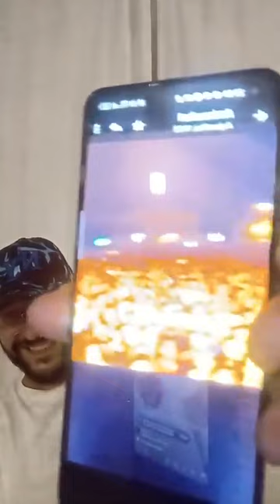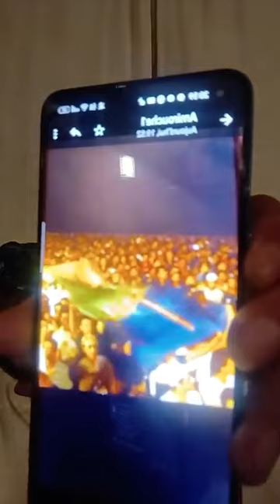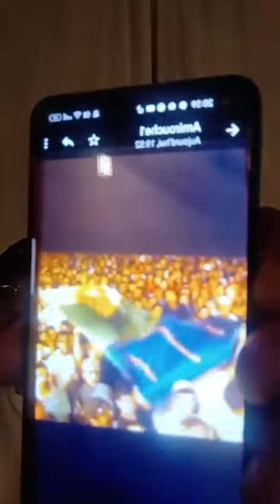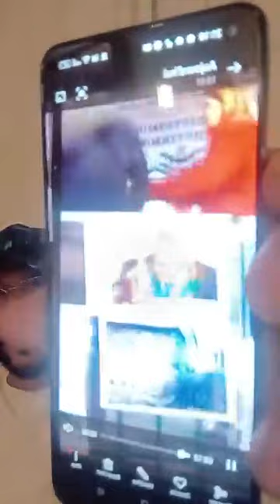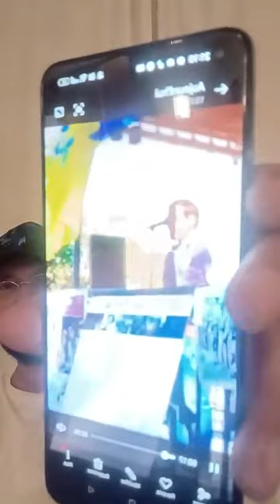Amirouche le rebelle chanteur kabyle live du 13 octobre 2023 contre le MAK, Rached et le Maroc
Chanteur Kabyle urgent live du octobre 2023 contre Farhat, le Maroc, le MAK et Rachad